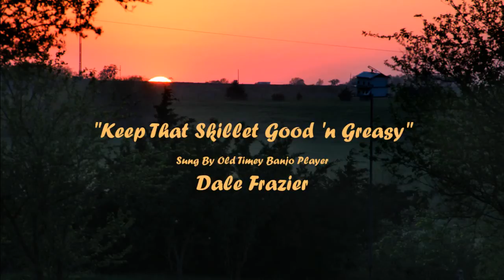Keep That Skillet Good 'n Greasy / Old Timey Banjo Player Dale Frazier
An impromptu performance by banjo player Dale Frazier while sitting around a campfire with friends.  Recorded on location at Lori Rae Erickson's Funny Farm in rural Douglas County, near Baldwin City, Kansas.